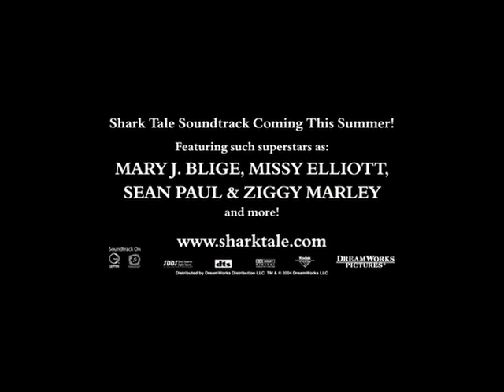Shark Tale (2004) - Trailer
When a son of a gangster shark boss is accidentally killed while on the hunt, his would-be prey and his vegetarian brother decide to use the incident to their own advantage.

Directors: Bibo Bergeron, Vicky Jenson, Rob Letterman
Writers: Michael J. Wilson, Rob Letterman, Scott Aukerman
Stars: Will Smith, Robert De Niro, Renée Zellweger